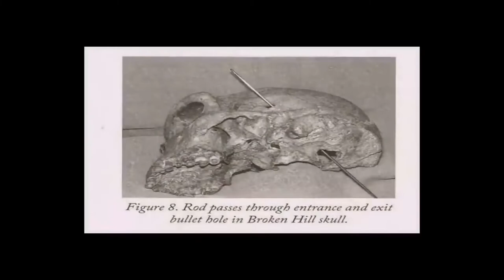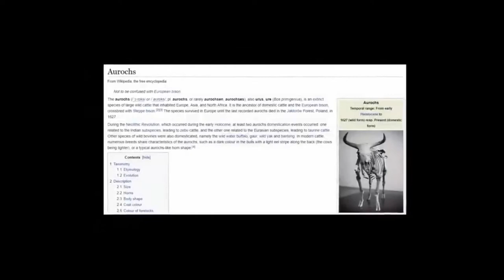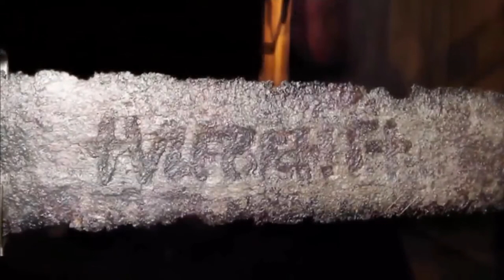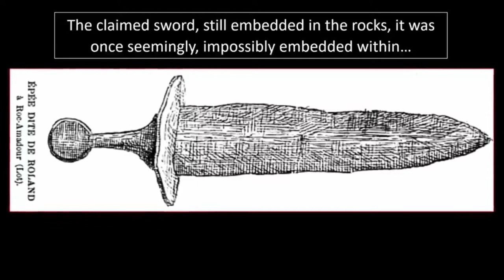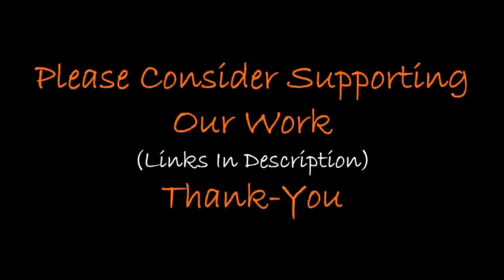Impossible Weapons From The Past & Future